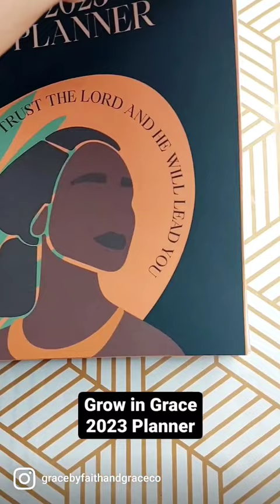Grow in Faith and Grace Planner. 2023 Planner Template. Christian Planner Ideas